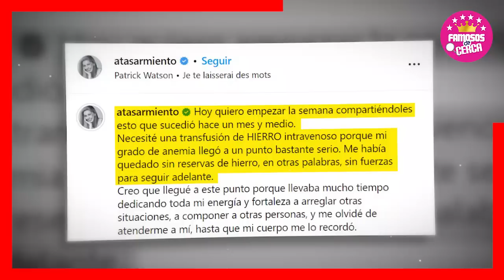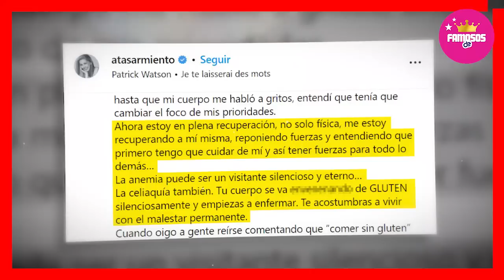🖤🎚️ ¡ 𝗘𝗦 𝗠𝗨𝗬 𝗚𝗥𝗔𝗩𝗘...! Atala Sarmiento / 𝗟𝗨𝗖𝗛𝗔 𝗖𝗢𝗡 𝗘𝗦𝗧𝗔 𝗗𝗨𝗥𝗔 enf3rmedad 😭🎚️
Atala Sarmiento habla sobre sus problemas de salud: Me quedé sin fuerzas.

 BIENVENIDOS!!!
chismes de farandula
escandalos
De primera mano
noticias
famosos mexicanos
mexico
el gordo y la flaca
estados unidos
farandula 2021
entretenimiento
farandula mexicana
chismes de famosos 2022
ventaneando
famosos
un nuevo dia
espectaculo
Hoy